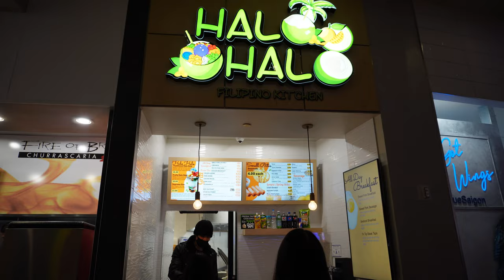Gondola Ride in Las Vegas | family vlog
We tried the gondola ride for the first time! It's $39 per person or $156 for a private ride for 2 people.